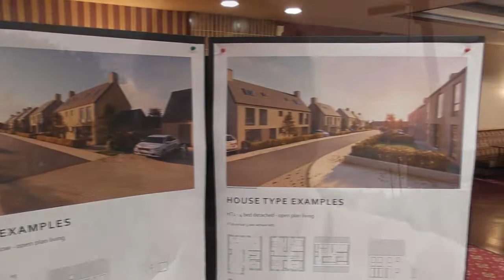Councillor diary 17th July 2019 Bee swarm and developers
While delivering my PCC by-election leaflet I was called away to deal with a bee swarm. I was then off to Gateshead Civic Centre for a councillors' seminar and then to Streetgate to meet housing developers planning to build to the north of Gateshead Road.